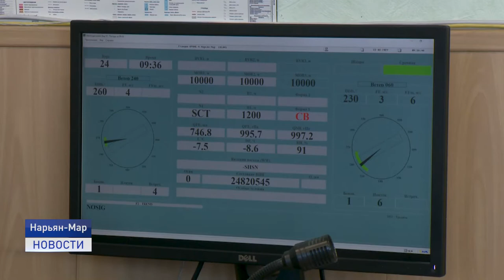ВСЕМИРНЫЙ ДЕНЬ МЕТЕОРОЛОГА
Специалист по погоде, наблюдатель и исследователь атмосферных явлений. 23 марта отмечается Всемирный день метеоролога. Специалисты этой профессии востребованы почти везде. Например, в авиации, где без их прогнозов не взлетит ни одно воздушное судно.